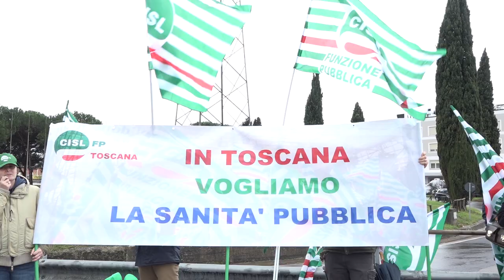Sanità, protesta della Cisl contro le esternalizzazioni in Toscana